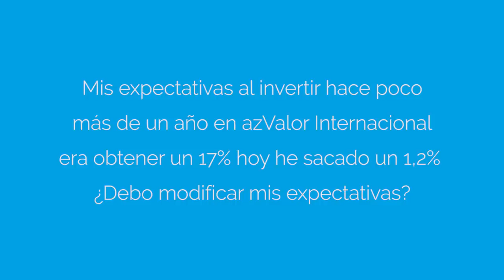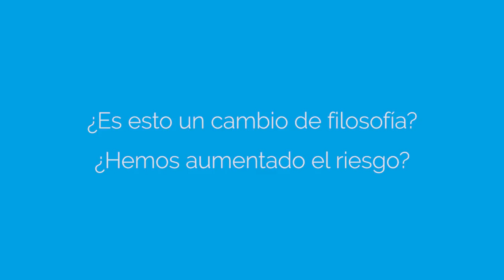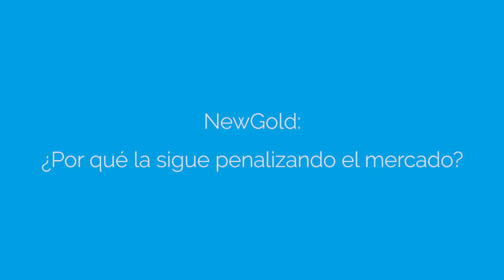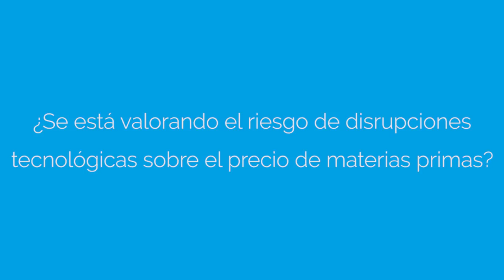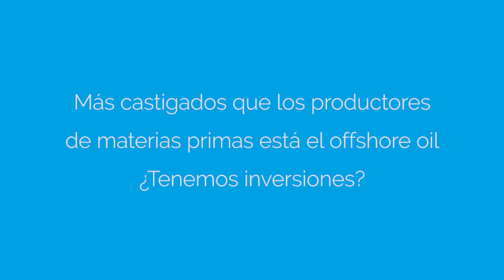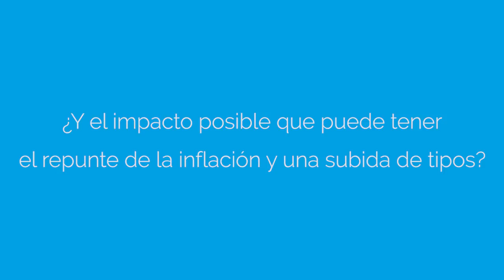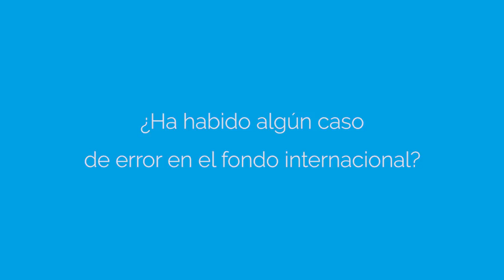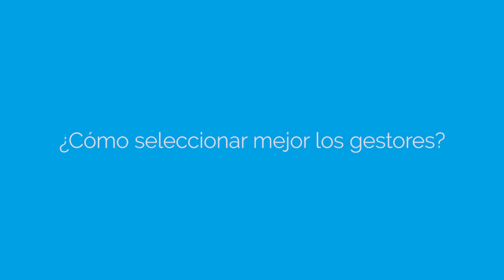Q&A (Madrid) 3ª Conferencia Anual de Inversores de azValor